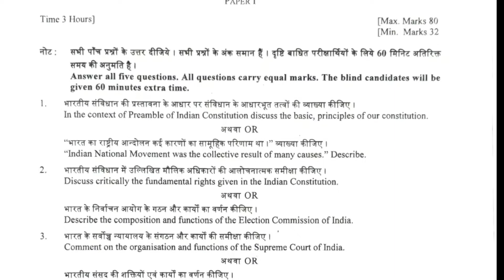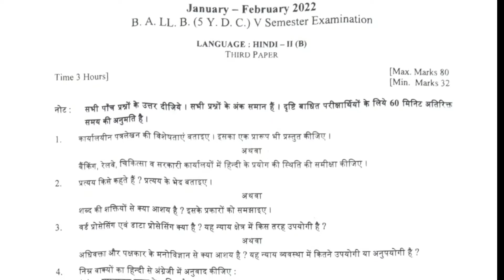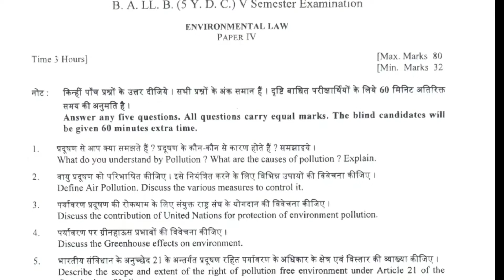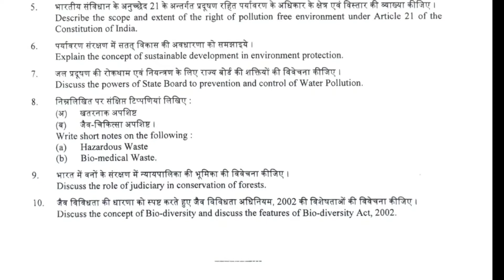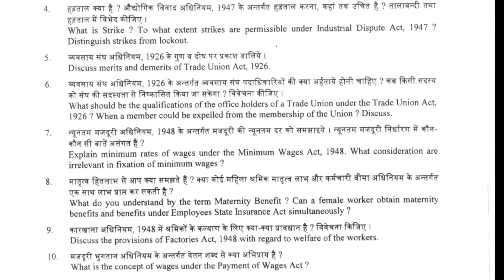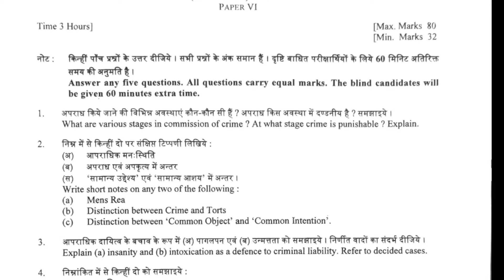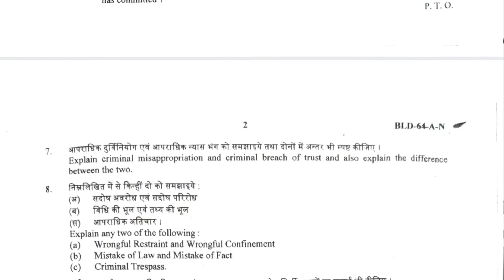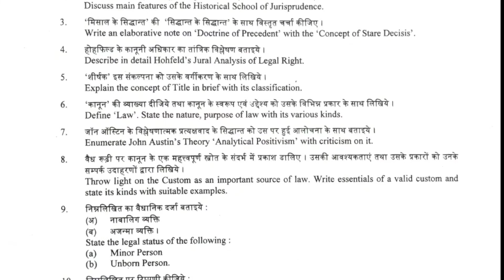BA LLB Vth SEM JAN-FEB 2022// DAVV EXAM QUESTIONS PAPERS